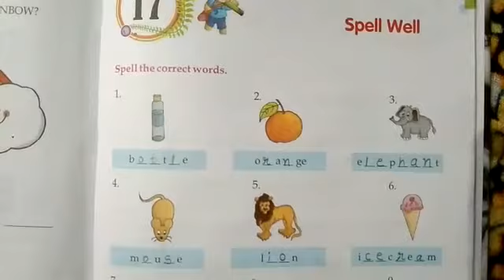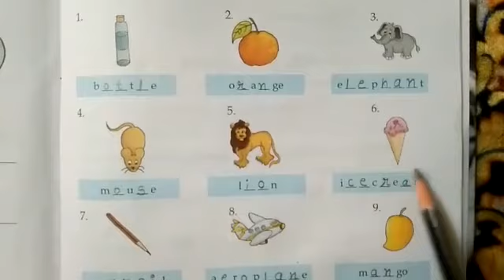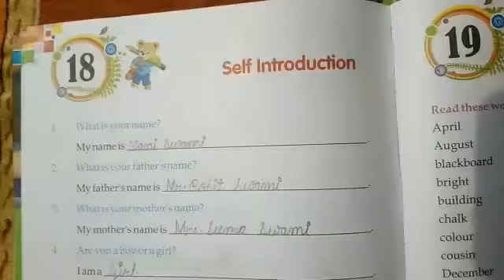Grammar -17 & 18 - Spell well &self introduction